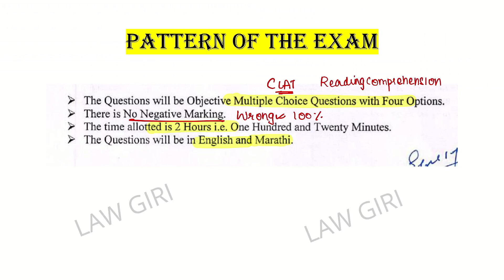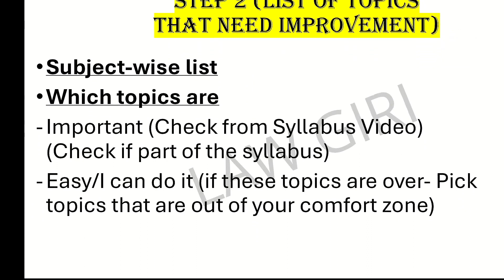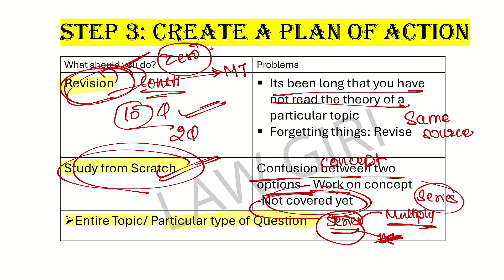How to analyse Mock Test for Mhcet 5 year law entrance|MHCET law 5 year Mock Test Strategy Law Giri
In this video, law giri has told mhcet 5 years law analysis strategy to increase your score

2024
2023
For Marked Newspaper & Handwritten Notes
2024